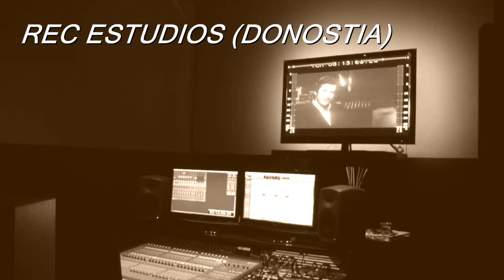REC Estudios (Donosia-San Sebastiàn)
Estudios REC de doblaje situados en Donostia.Vemos sus salas y entre ellas destaca la de Dolby con su gran pantalla de cine.Doblaje,publicidad,musica...todo lo relacionado con el sonido. Visita nuestra web de doblaje